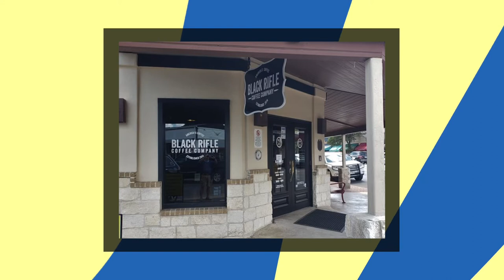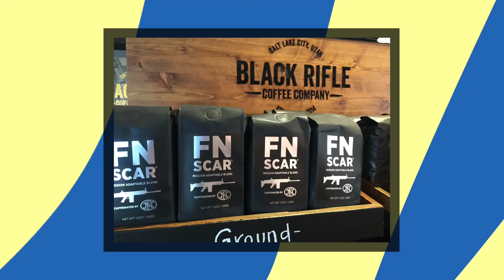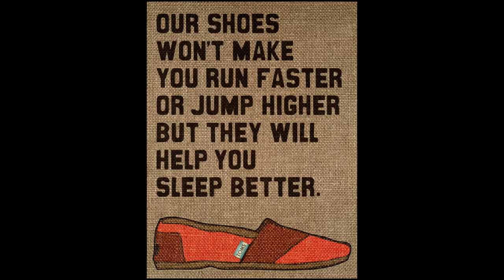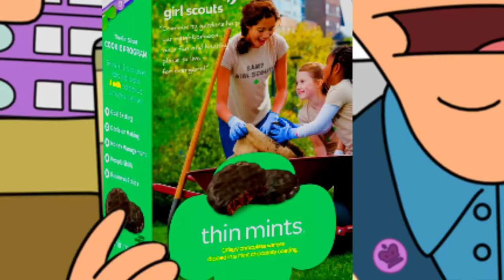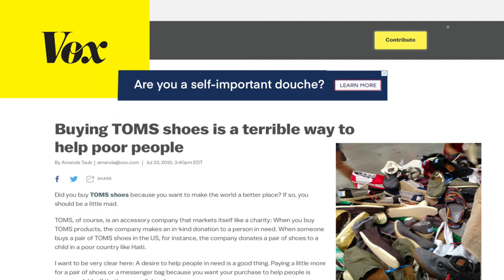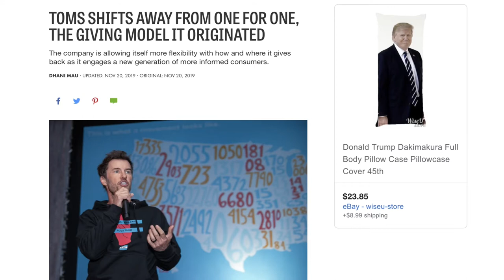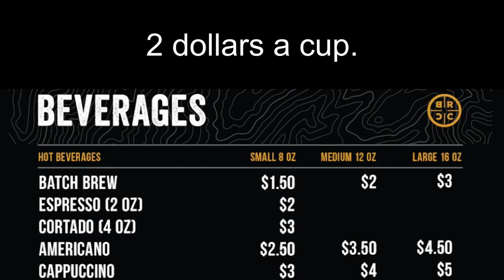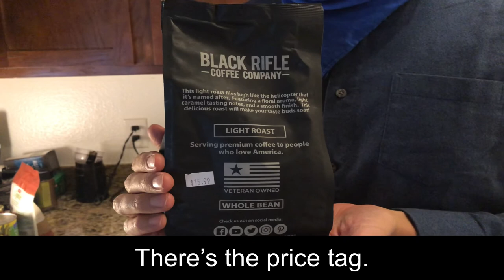Is Black Rifle Coffee really any good?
This last year or so Black Rifle Coffee really took off, thanks to the power of the internet, and endorsements by big conservative YouTubers like Steven Crowder. At least it feels like it blew up to me, maybe it was huge before this year, I really don’t know. The question I’m asking myself, however, is "is Black Rifle really any good?" Or is it just an attempt to use clever right-wing oriented marketing to sell less than great coffee.

I’ve been to Black Rifle’s first store front in Boerne, Texas about 4 or 5 times now and, I have to admit, I haven’t really liked it that much. At all. But then I went ahead and bought a pound of coffee. Perhaps that will fair better? After all, roasting coffee is what Black Rifle is really known for. That and lots of slightly cringe selfies with guns.

So is Black Rifle more than just yet another case of butt kissing philanthropic capitalism? Or is it also secretly awesome?

Also, I’d like to send a 90s style SHOT OUT to Nokeric, a very talented and very underrated YouTuber from whom I used a couple of images. The image of the guy wearing a Minecraft t-shirt under camouflage is from a viral video he made about “stolen valor”. The image of the clown faced McDonalds working fall down is from a video wherein he dramatized his act of quitting his job at McDonalds. Very funny, and very creative stuff.

- CCP Management